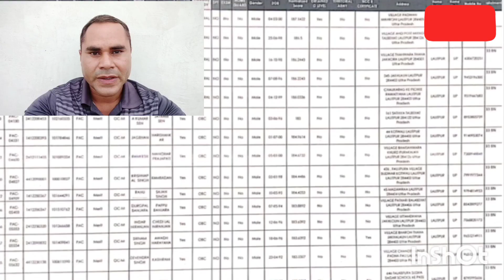pac medical 18208☑️ by name list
up police si bharti ka medical kb hoga
up police si latest news today
up police si news today
यूपी पुलिस सब इंस्पेक्टर मेडिकल
up police si new vacancy 2022
up police si medical date
up police si medical date updated
up police daroga ki taiyari kaise kare
up police daroga ka paper

si ki salary kitni hoti hai

news live hindi today
today news
up police constable bharti
up police new bharti kb aayegi
up police bharti kb aayegi
up police new vacancy kb tak aayengi
up police vacancy
police new bharti
constable bharti
up police new constable bharti 2022
up police ke jagah kb niklengi
up police me jagah kb aayengi
up police ka test pass kaise kre
up police ke exam ki taiyari kaise kre
up police news
up police me kitni jagah niklengi
up police me kitni jagah aayengi

pac ka pramotion kb hoga
pac me medical kaise hota hai
pac me salry kitni hoti hai
pac ki duty kya hoti hai
pac me da kitna milta hai
pac new vacancy

up police sport
up police me kon sa sport hota hai
up police me kon kon se game khele jate hai